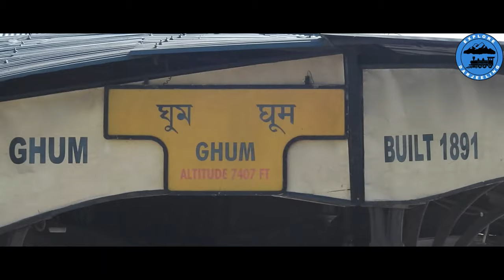Chatai Dhura | Offbeat Destination | Darjeeling | Explore Darjeeling | New Year 2021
Chataidhura is a small hamlet 18 kms away from the heart of Darjeeling town. It is a new found offbeat destination situated at an elevation of roughly 7000 ft. It is a village known for its serenity, lush green conifers forest and the majestic Himalayan peaks in the backdrop.
The Chataidhura forest is maintained by the forest department of West Bengal. The place also share a colonial history and there are three major tourist attractions built during British era. There is a Hawa Ghar, lake and a view point used by Britishers to see the stunning panoramic vista of the surroundings as well as the Himalayan range.